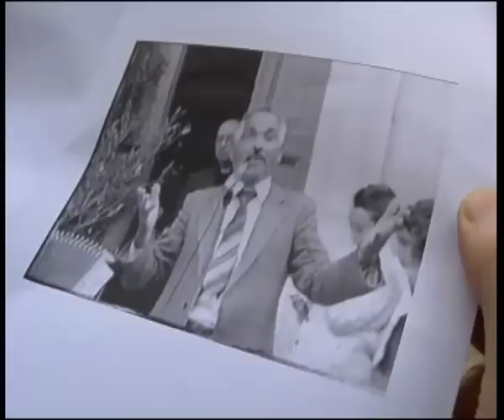Promo Spot "Zollino, paese di/vino"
Annon scolastico 2007/8, corso Pon sul marketing territoriale. Un modo interessante per fare conoscere attraverso un promo più che uno spot le bellezze del proprio paese Zollino. Diretto da Mario Blasi e Phase 35 insieme alla Prof.ssa Anna Rita Castellano.